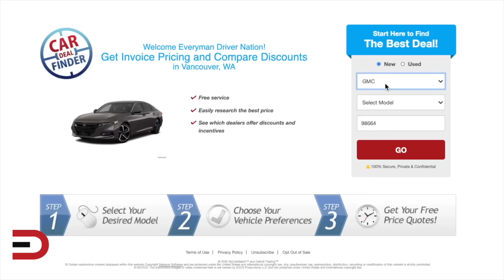Cars Being Cancelled for 2025: How Many More Will Be Killed Off?!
As we move past the midpoint of the year, 2025-model-year vehicles are starting to appear on dealer lots. Unfortunately, this also signals the end for several car models, with at least 20 already set for discontinuation.

For some, like the outdated Nissan GT-R and Titan, their departure has been anticipated as part of a necessary lineup refresh. Maserati is phasing out the Ghibli in favor of new models. However, the end of the iconic Camaro and the powerful Ram TRX will be felt more deeply by enthusiasts.

As the year progresses, more cars are likely to join this list of models bidding farewell.

- When you're ready to shop from a QUALIFIED dealership, - Get matched for FREE in seconds with the right vehicle, at the right price and at the right dealer.